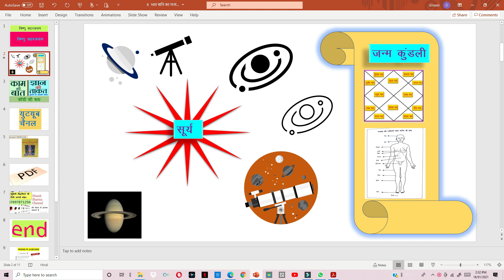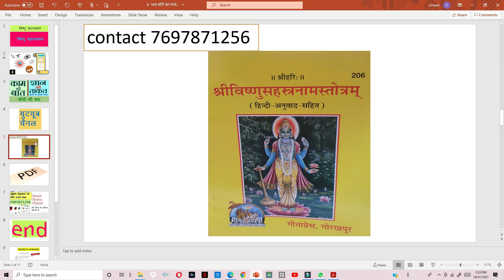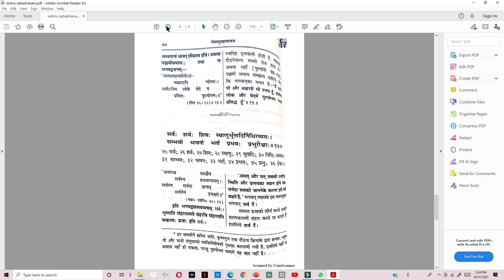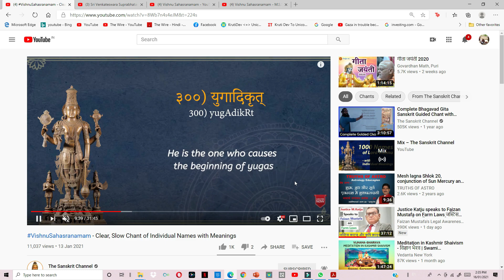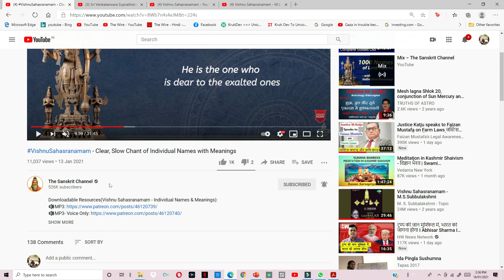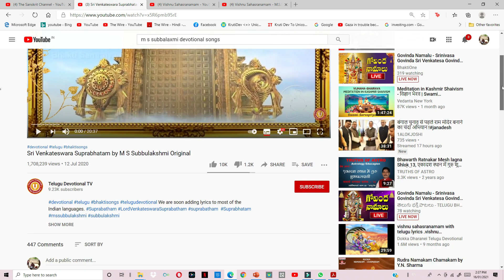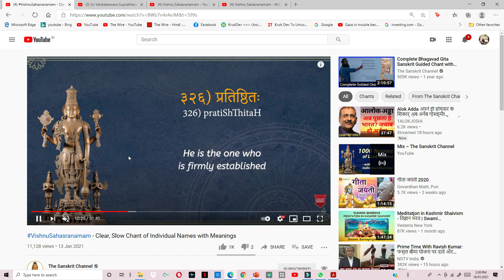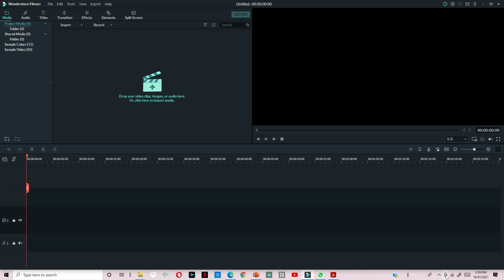vishnu sahasranamam विष्णु सहस्त्रनाम श्रवण हेतु यूटयूब चैनल की जानकारी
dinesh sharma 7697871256